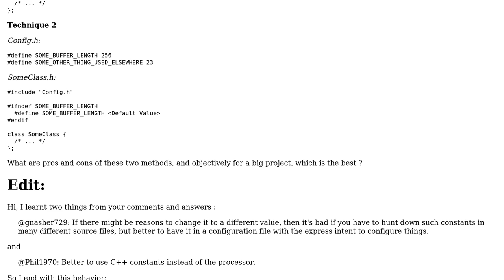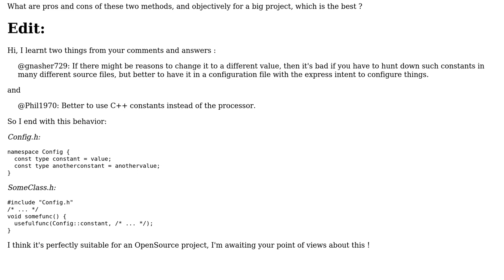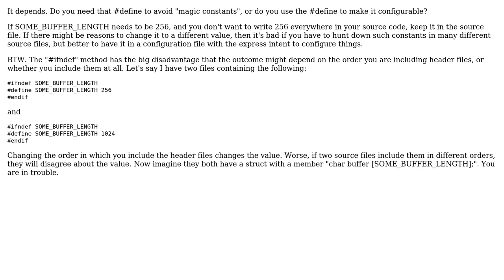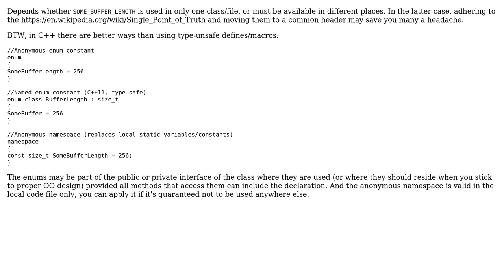Software Engineering: Should I place define in separate file? (2 Solutions!!)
Software Engineering: Should I place define in separate file?

With thanks & praise to God, and with thanks to the many people who have made this project possible! | Content (except music & images) licensed under CC BY-SA | Music | Images & others | With thanks to user Nurrl user Murphy user gnasher729 and the Stack Exchange Network Trademarks are property of their respective owners. You are responsible for your own actions.